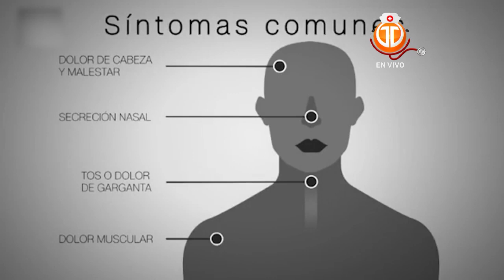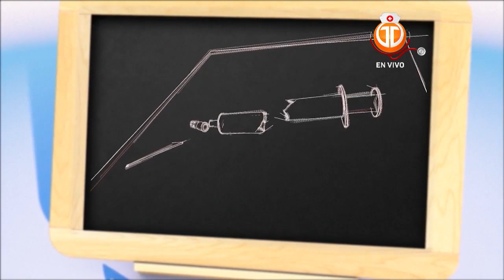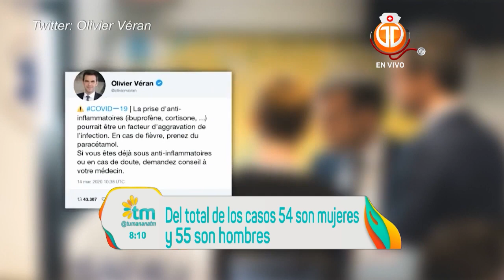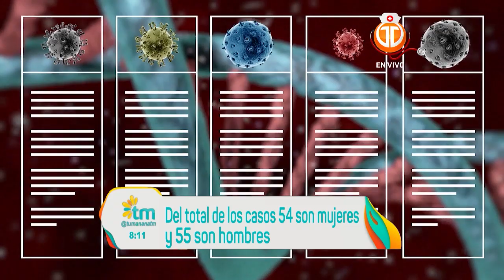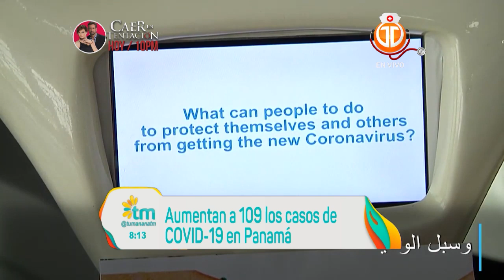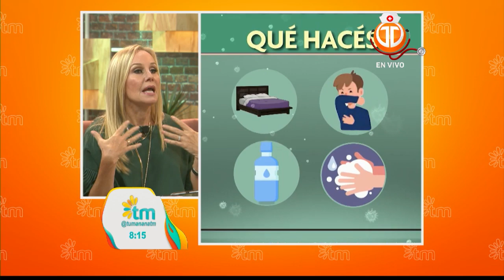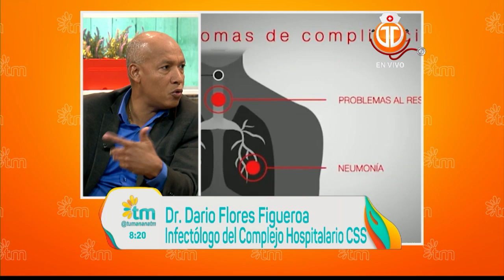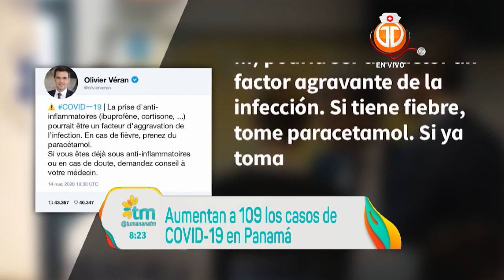Síntomas y Condiciones del Coronavirus - Tu Mañana